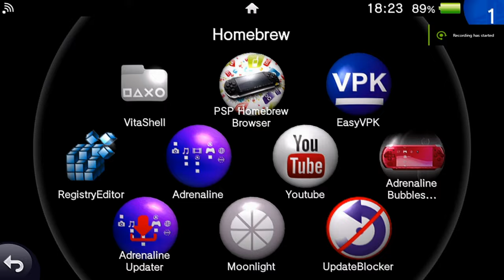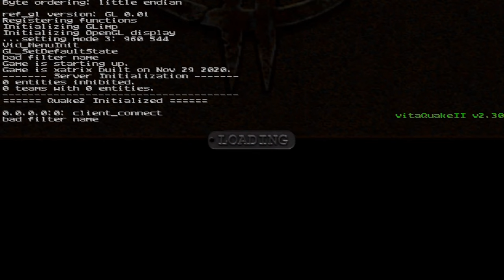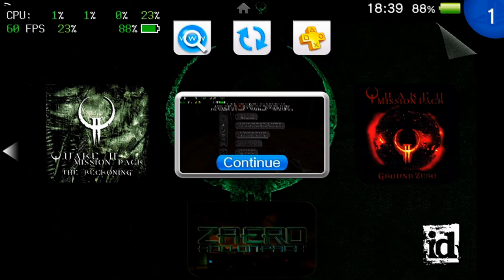Quake 2 for Ps Vita 🎮 Quake II Playstantion Vita👉🤘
🪓The legendary Quake 2 its on the little Vita
Quake 2 its amazing on the vita
The game its fun
The saund track of the game its bad ass⚔️

I am giving you the full game with the expansions . I have the game from long time from steam .

The Game its Old school gold

🎮 PLAY THE GAME AND HAVE FUN 🎮